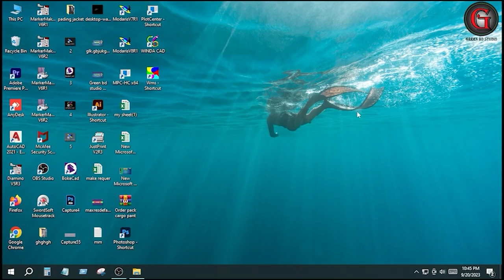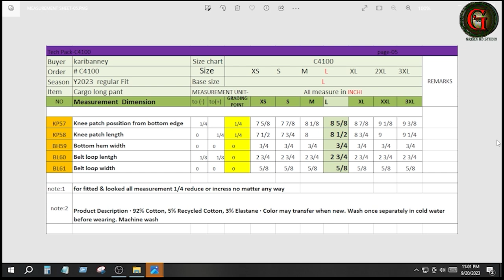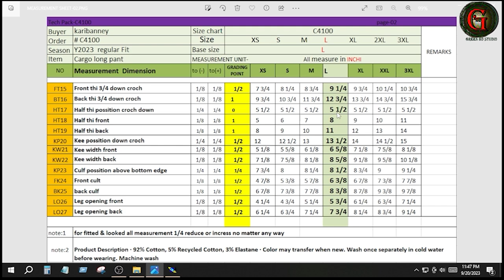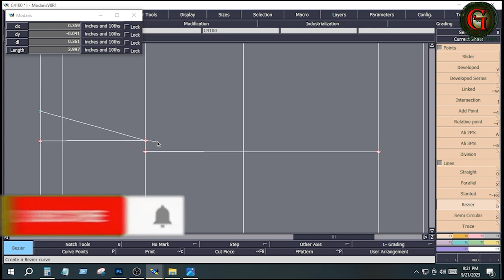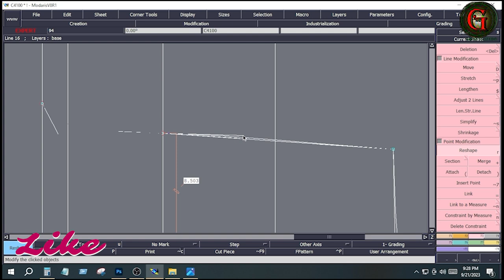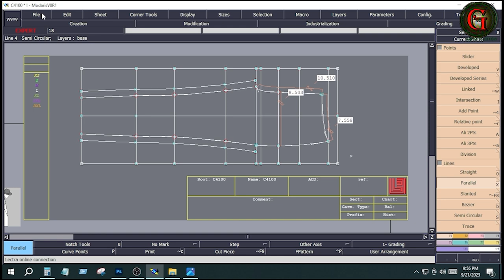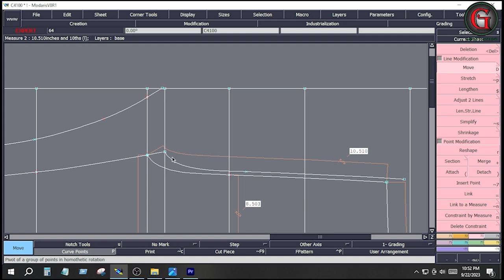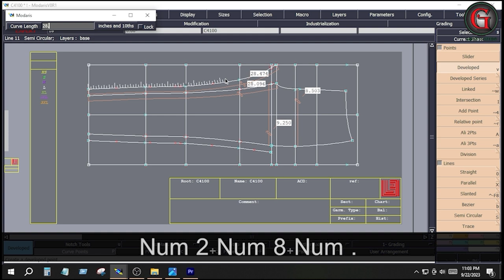প্যান্ট প্যাটার্ন কার্গো স্টাইল, How to Create Your Own Cargo Pant Pattern PART 001